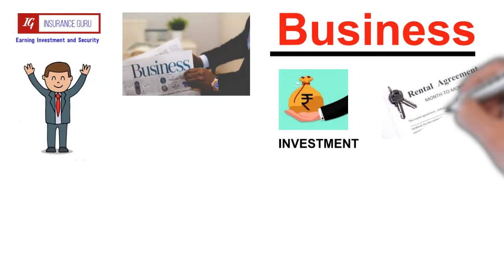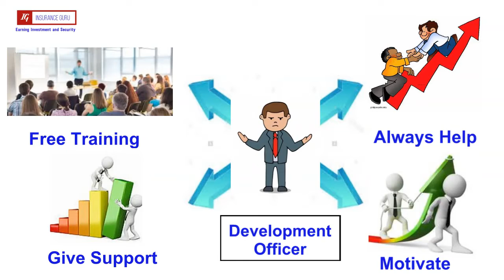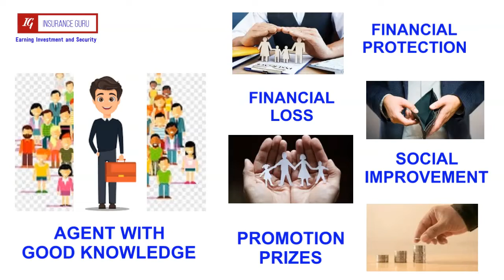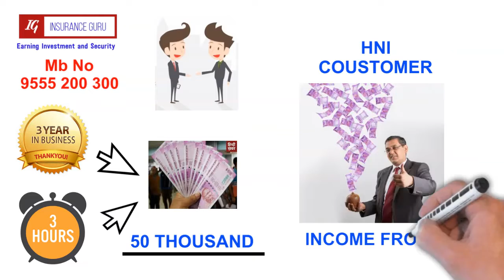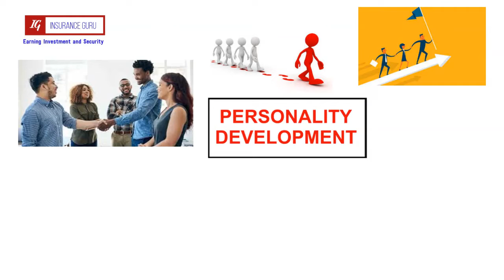LIC AGENT,LIC AGENT BENEFIT,HOW TO BECOME LIC AGENT,LIC AGENT कैसे बने!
This Channel Insurance Guru is to recruit LIC AGENT ,Trained the LIFE INSURANCE AGENT, Educate Client about Insurance, the Role of Development officer in the career of LIC AGENT.

This is the best video  for comparing LIC Agent business with other business and reply  questions like
why I shall Become LIC Agent
WHY LIC AGENT business is better than other Business
what is the investment to start the LIC AGENT business.
Scope of LIC AGENT.
 How to become LIC Agent
who can become LIC Agent?
what are the  LIC agent benefits?
how to apply for LIC agent?
whom to contact to become LIC Agent

I am Kirti Kumar, Mob , Development officer working with LIC OF INDIA FOR last 13 years recruiting LIC AGENT AND TRAINING LIC AGENTS.

T#BECOMELICAGENT#BENEFITOFLICAGENT

पार्ट टाइम में काम करने का सबसे अच्छा अवसर LIC  AGENT बनकर सभी को आर्थिक सुरक्षा प्रदान करे आपकी कमाई भी लाखो में , साथ ही साथ LIC AGENT BANKAR दूसरो का हित साधने से परोपकार कमाने का भी मौका पाए, कोई भी 10TH पास LIC AGENT एजेंट बन सकता है

my you tube videos links

How to become LIC Agent and its benefits

LIC agency transfer, how to transfer Life insurance code IN LIC OF INDIA AND BECOME  LIC AGENT

This channel is personal property and have my personal views only.
This is basically for education and training LIC AGENT AS WELL AS EDUCATING INSURANCE CLIENTS.